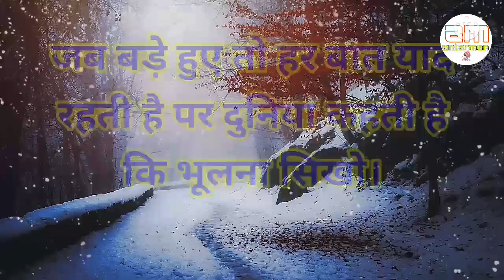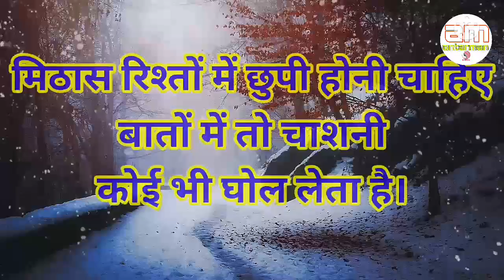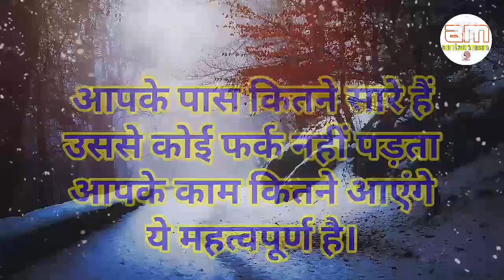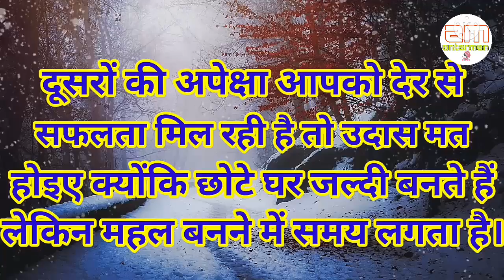जब जिंदगी बुरे दौर से गुजर रही हो...||Powerful motivational speech hindi video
जब जिंदगी बुरे दौर से गुजर रही हो||Powerful motivational speech hindi video Subscribe:~ antarman to get more videos like this in future motivationalspeech motivatinalvideo motivationalthoughts motivation hindimotivationalvideo hindimotivationalspeech This channel is about motivational speech and energetic quotes to motivate you to work hard in life and face all the challenges. Student will also get study tips and inspiration in my videos. Change your life with best motivation and fill your life with positivity. Thankyou💐💐💐💐💐💐💐